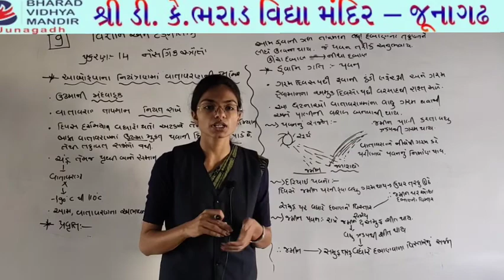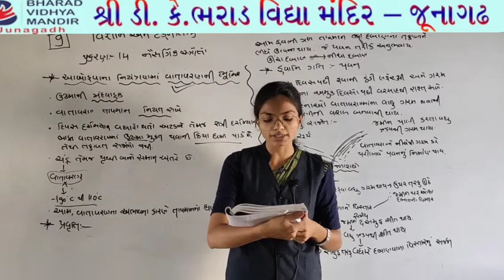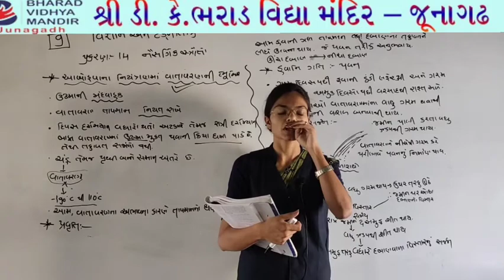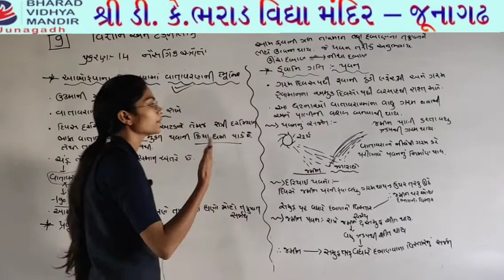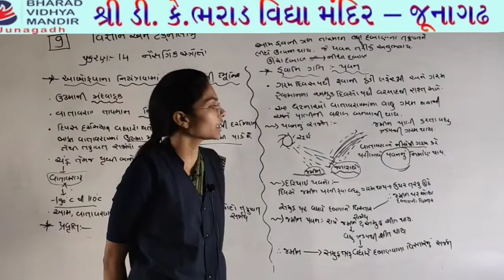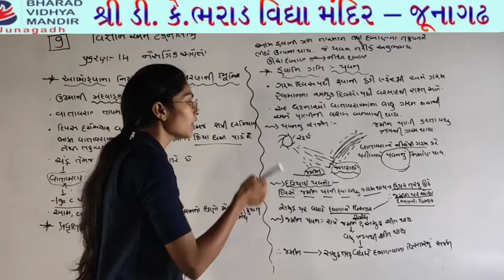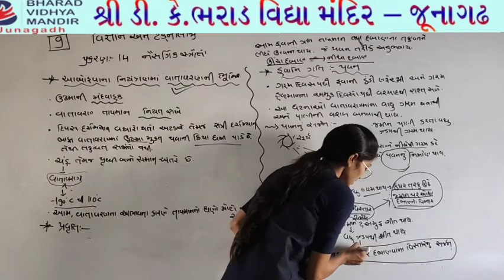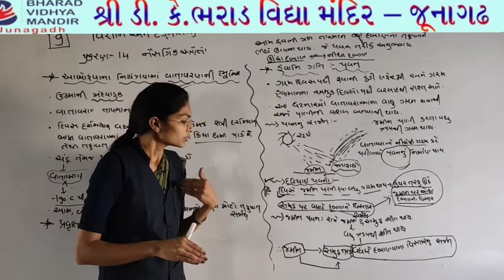ધોરણ-9 (વિષય-વિજ્ઞાન (પ્રકરણ-14)) ભરાડ વિદ્યામંદિર-જૂનાગઢ,તા.6-5-21